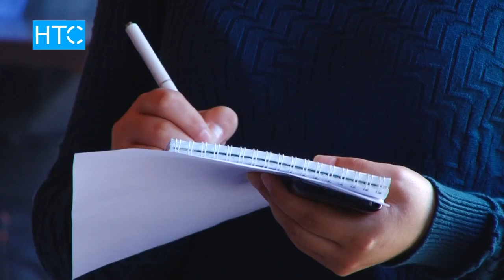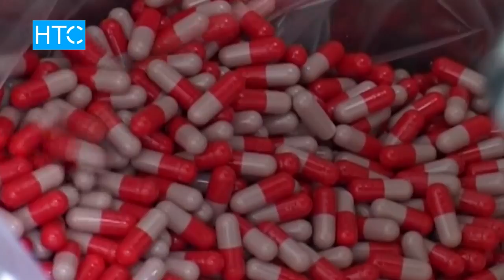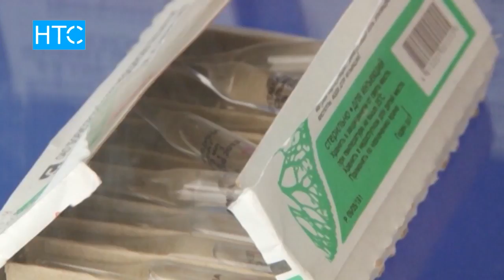Как снизить цены на лекарства? / 13.11.17 / НТС